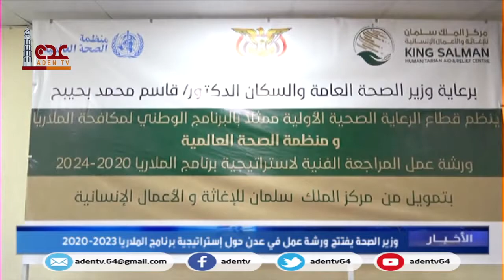وزير الصحة يفتتح ورشة عمل في عدن حول إستراتيجية برنامج الملاريا 2020 2023